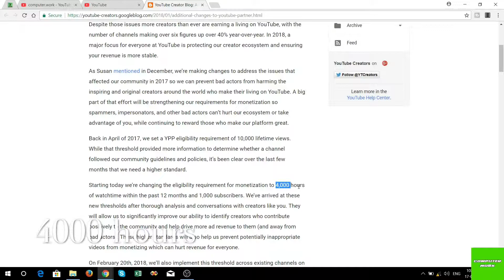No ad after 10k view || No Ads till 4000 hours watchtime & 1000 subscribers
On February 20th, 2018, we’ll also implement this threshold across existing channels on the platform, to allow for a 30 day grace period. On that date, channels with fewer than 1,000 subs or 4,000 watch hours will no longer be able to earn money on YouTube. When they reach 1,000 subs and 4,000 watch hours they will be automatically re-evaluated under strict criteria to ensure they comply with our policies. New channels will need to apply, and their application will be evaluated when they hit these milestones.